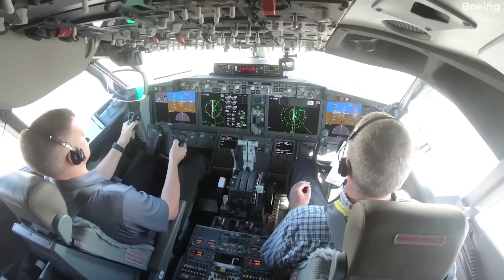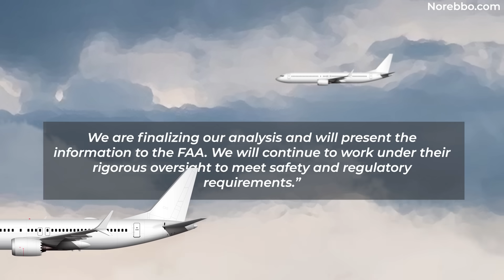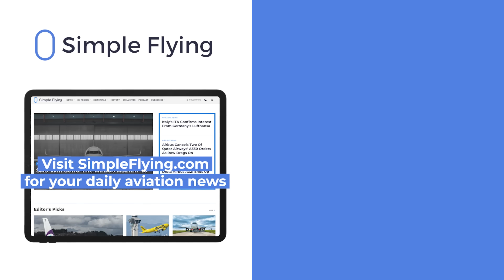737 MAX 7 & 10 Certification Delayed Into 2026 Due To Engine Anti-Ice Complications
The vast majority of the global fleet of 737 MAX 8 and MAX 9 have served well since debuting in 2017 and 2018, respectively. Currently, however, certification issues persist with the shortest-cabin 737 MAX 7 and stretched MAX 10. Airlines are eagerly waiting to get their first deliveries of these variants - moreso the MAX 10. Unfortunately, it looks like further delays are pushing certification into 2026.